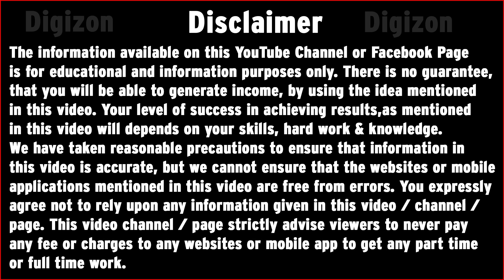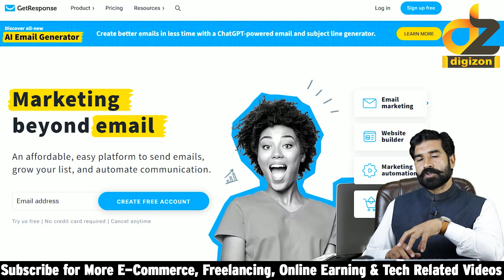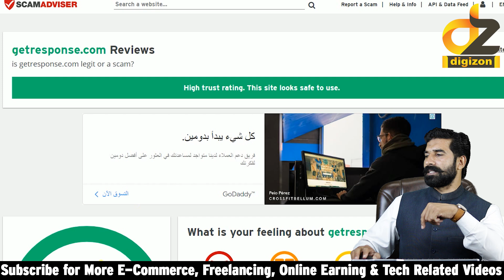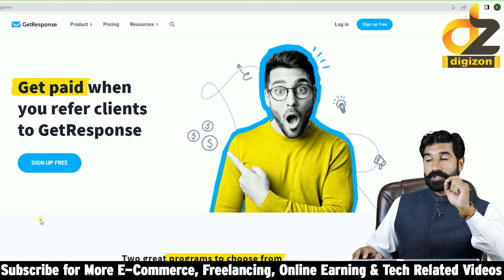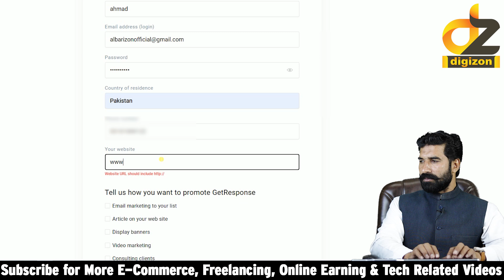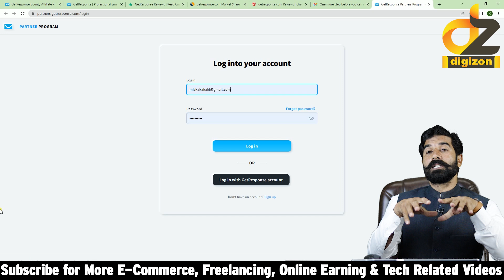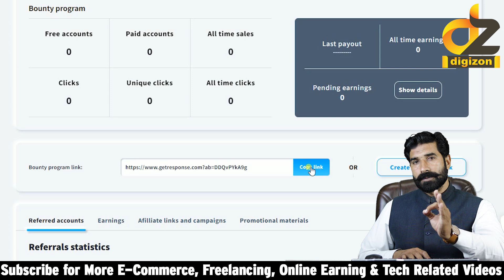How to Earn 100$ Monthly | Earn From Copy Paste Work | Earn Money Online | digizon